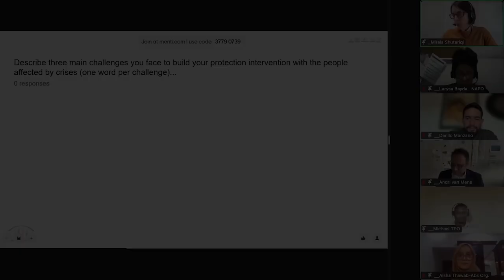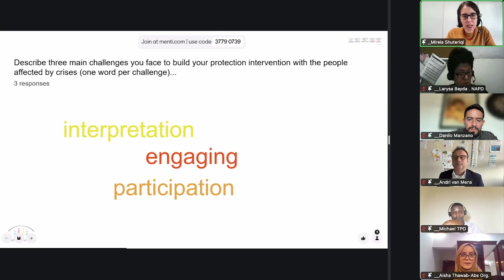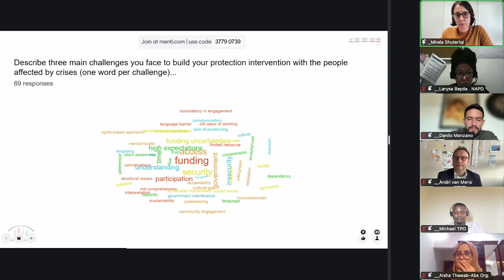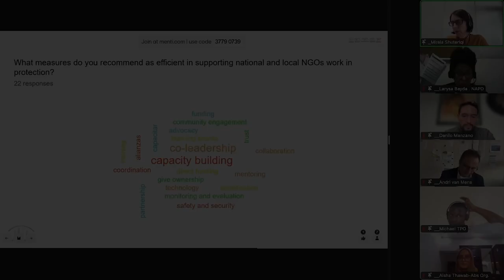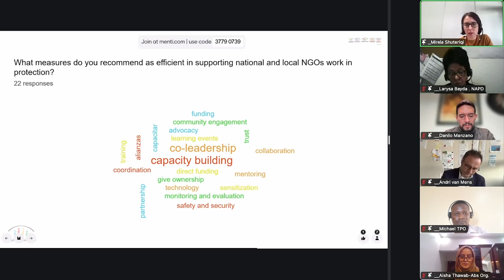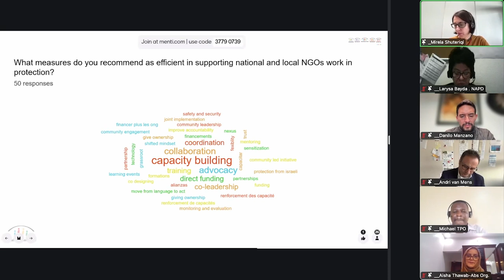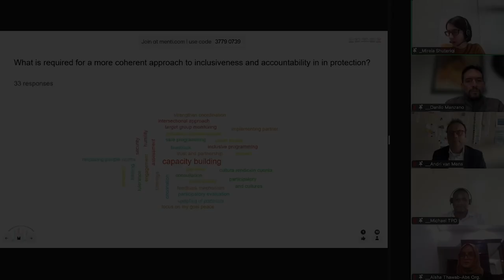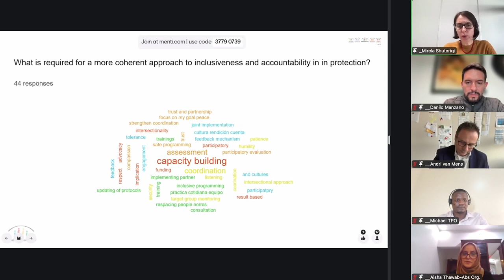Global Protection Forum S5: A People-Centered Approach to Protection (AR)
Protection remains a cornerstone of humanitarian work, and there is growing recognition that the most effective approach is one co-created with the affected communities themselves. Local and national organizations often lead such people-centered approaches as they directly represent affected people and communities. Listening to their voices, supporting local and community-based protection solutions, and enhancing accountability to those affected, must be integral to our efforts. Today, we must do more to ensure that humanitarian interventions are principled, effective, and accountable - not only to each other but to the people and communities we serve. The session aimed to identify and advance - based on existing good practices - the people centered protection agenda, exchange on experiences and explore factors that facilitate accountability and inclusivity of protection, and strengthen inclusive and quality protection by improving coherence in addressing cross-cutting issues.